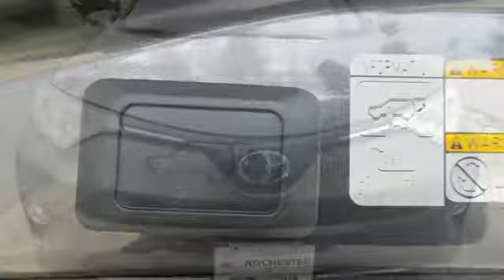New 2018 Toyota RAV4 Rochester, MN S40518 - SOLD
Year: 2018
Make: Toyota
Model: RAV4
Trim: XLE
Engine: 2.5L 4-Cylinder DOHC Dual VVT-i
Transmission: 6-Speed Automatic
Color: Gray
Interior: Fc10
Stock #: S40518
VIN: JTMRFREV4JJ721593

Address:
4365 Canal Place Southeast